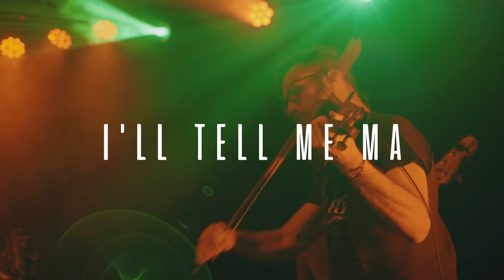Patricks - I'll Tell Me Ma (Official Video)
On St. Patrick's day, everywhere you are, you're sure to hear people singing this popular irish folk song!
"I'll Tell Me Ma" is about a young man who falls in love with a beautiful lady, the Belle of Dublin city, but the happy ending is not guaranteed.

If you're looking for a song to enjoy a good party in an irish pub, be sure to check out this one.
This song is full of irish party vibes, perfect for celebrating good time and drink beers and irish whisky with friends.
We promise you'll enjoy every minute!